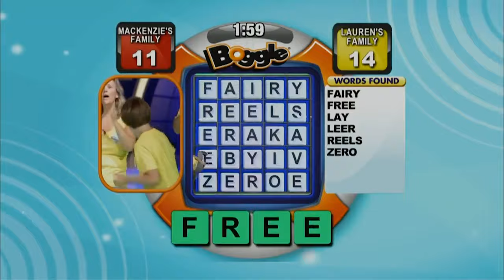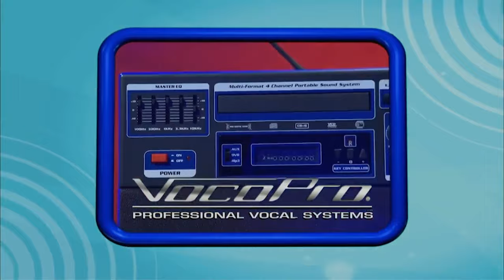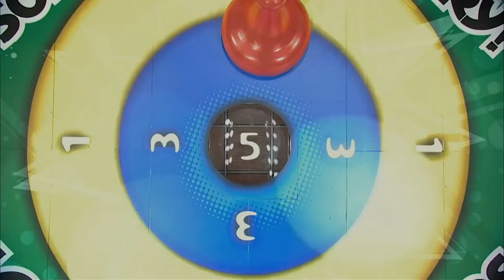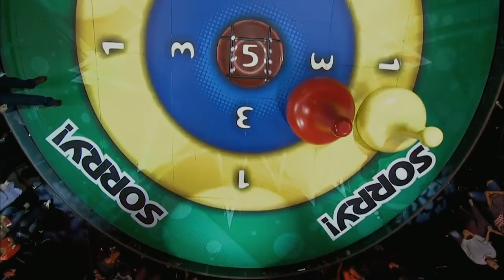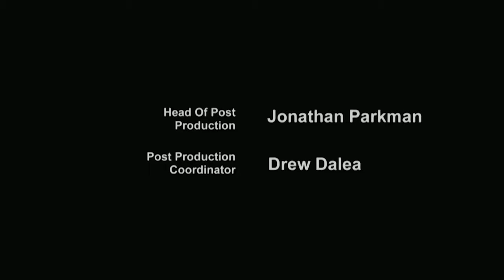Family Game Night Season 1 Episode 1